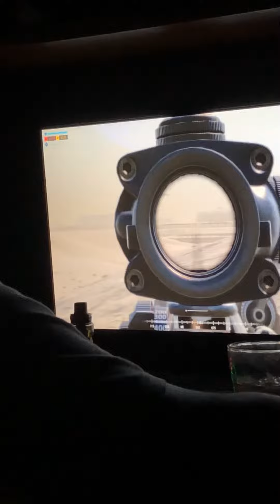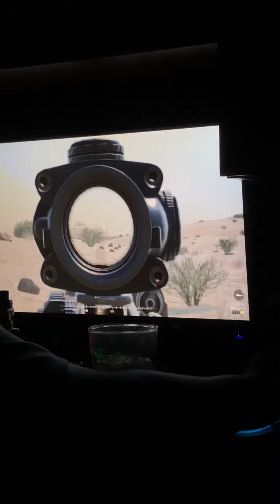My boyfriend getting kicked for “cheating” sore losers!!! When your man is better 😊